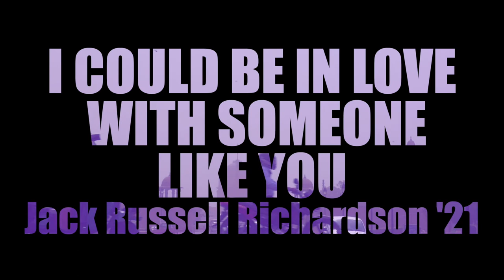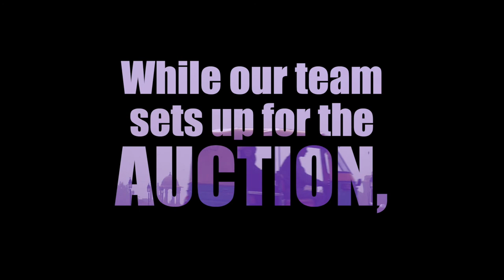10th Anniversary Cabaret - Act 1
Introduction - Kathleen Mulligan (Faculty Advisor)
 “Fast Car” (Tracy Chapman) (Arranged by Kevin Robison)
Justin Albinder (‘18), Greg Bostwick (Professor Emeritus), Olivia Brice (‘21), Isabelle Dickey (‘21), Logan Geddes (‘21), Lucy Gladstone (‘19), Ronee Goldman (‘21), Kaitlyn Jackson (‘20), Hannah Clark Levine (‘18), Rafael López (‘21),  Robin Mazer (‘19), Sarah Morrisette (‘13), Kathleen Mulligan (Faculty Advisor), Jack Russell Richardson (‘21), Lea Sevola (‘18), Alanna J. Smith (‘14), Lucia Vecchio (‘20), Brianne Wylie (‘16), Rhea Yadav (‘21)
Greeting: Char Manlove Laws (‘11)
“Only Us” from Dear Evan Hanson (Pasek and Paul): Lillian Herrick (‘21) & Christian Henry (‘21)
“I Don’t Know” (Poem by Darcia Menicati) : Teresa Gelsomini (‘21)
“Swimming Lessons” (Original)- Katherine Nevils
Full Handstand Act: Ben Kaufman (‘21)
“Lego House” (Ed Sheeran): Rhea Yadav (‘21) & Olivia Brice (‘21)
Brick Appeal - Laura Brennan (‘15)
“I Could Be in Love with Someone Like You” (Jason Robert Brown): Jack Russell Richardson (‘21)
“Khaabon Ke Parinday” from Zindagi Na Milegi Dobara: Sushma Saha (‘21)
Intermission Greeting: Jelani Pitcher (‘16)

Wheels for Women 20/21
Co-Presidents: Teresa Gelsomini and Ronee Goldman
The Wheels for Women Team: Carolyn Best, Becca Blacksten, Ryan Crooker, Will DeVary, Sushma Saha, Sally Shaw, Mayson Sonntag, Tristan Tierney,  Rhea Yadav
Stage Manager: Christina Johns
Faculty Advisor: Kathleen Mulligan
Cabaret Video Editor: Sally Shaw
Musical Director for “Morning Glow” and “The Life I Never Led”: Jeff Theiss
Musical Director for “Fast Car”: Mayson Sonntag

Special Thanks
Harry Crossman, Daniel Gwirtzman, Brain Hanshaw, Rose Howard,
Gavin Mayer, Clayton Moore,Kevin Robison, Emanuelle Schaer, Mary Scheidegger,
David Studwell, Colin Stewart, Jeff Theiss, Beth Truax, Catherine Weidner, Ithaca College Department of Theatre Arts, and The Students (past and present) who so generously volunteered their time and talents for the women of Sakhi Shelter.

About the Organization:
In 2010 Professor Kathleen Mulligan traveled to Kerala, India as a Fulbright scholar with her project “Finding Women’s Voices," which focused on the empowerment of women through voice. One night she was invited to teach her workshop at the Sakhi Shelter for victims of domestic violence. At the end of the evening, Kathleen’s husband David Studwell asked Beena Sebastian,  the director of the shelter, what they needed more than anything. “We need a vehicle," she said. “We need a way to rescue desperate women in the middle of the night”. Out of that conversation “Wheels for Women” was born. The following summer, Kathleen and David produced a benefit cabaret in Holland, MI and raised the money to purchase a new auto-rickshaw for the shelter. Since that summer they have produced ten more “Wheels for Women” cabarets with Theatre Arts majors at Ithaca College. The money raised from these cabarets has purchased two additional auto rickshaws for the shelter and trained over twenty shelter residents as licensed auto rickshaw drivers.
As Beena Sebastian, the director of the shelter says: “Female auto rickshaw drivers are rare in India, but we are starting a revolution!”
Wheels for Women is an official student organization of Ithaca College.